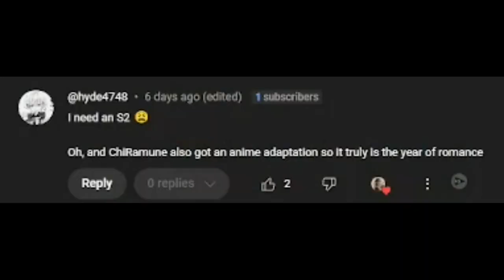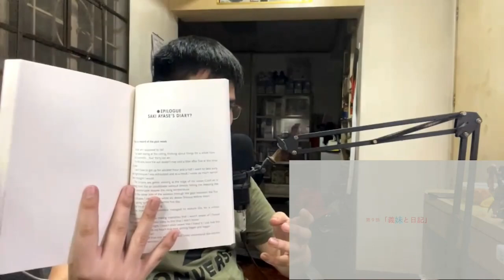SAKI NEEDS REST | Days with My Stepsister Episode 8 REACTION